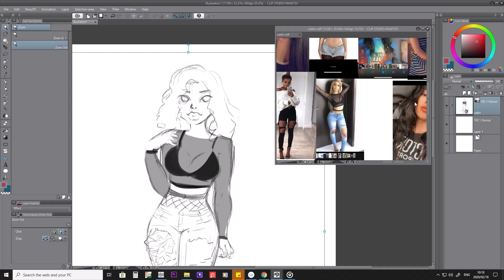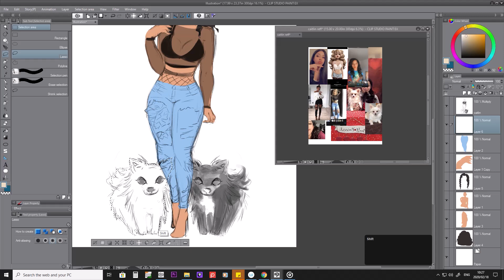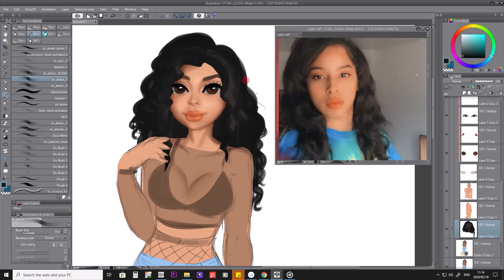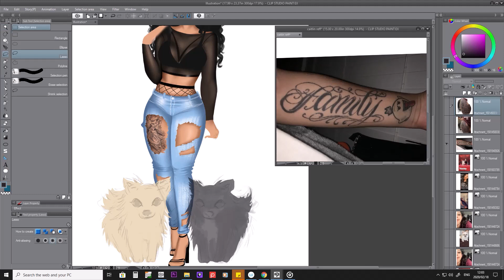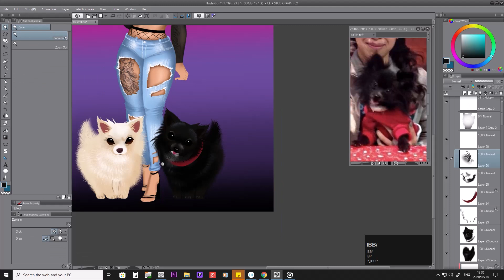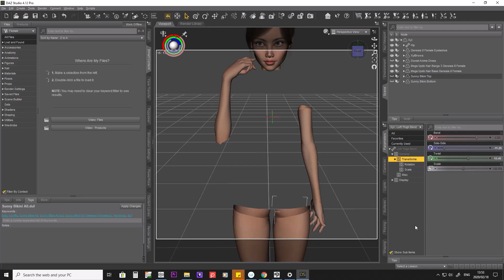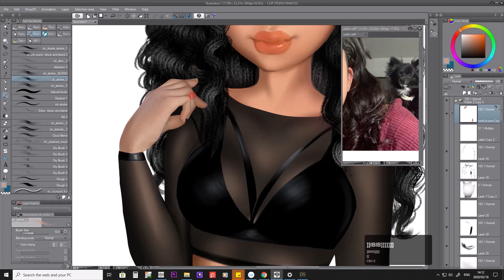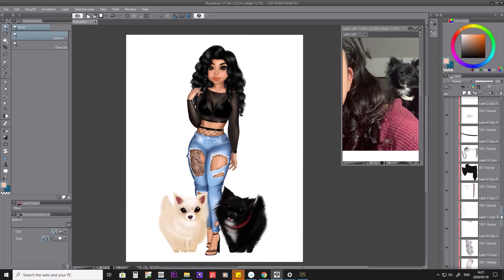Speed up your drawing time with these tips and tricks! TUTORIAL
Join me at clip studio paint
to watch and read my tips on how you can save time on your drawings and get your work finished up faster.

More artists are needed now for projects but if you take to long to make work you might loose customers or work longer for less money. So watch my vid if you want to get faster at drawing and still make good looking art.

Please don't mind the audio I am trying to get better at voice editing XD

I am a starving artist hoping to get your support so that I can draw and survive at the same time. You can find me here ...